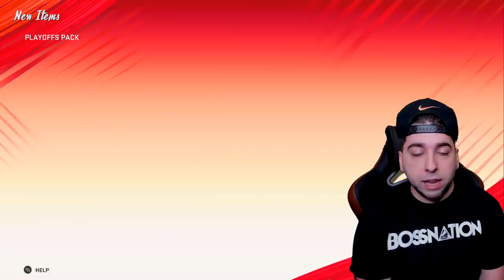99 OVERALL TERRELL OWENS IS A MONSTER! Madden 20 Ultimate Team Ep.49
Brand new Madden 20 ultimate team gameplay featuring the NFL Playoffs Terrell Owens and Champ Bailey!

► Welcome to a brand new Madden 20 Ultimate team series! Follow the journey as we grind from an all bronze team into a dream team!

Hope you enjoyed this Madden 20 Ultimate team gameplay!